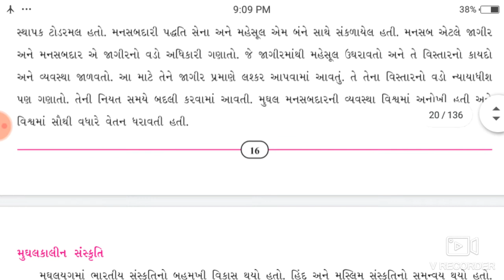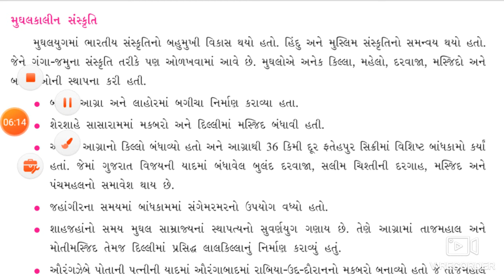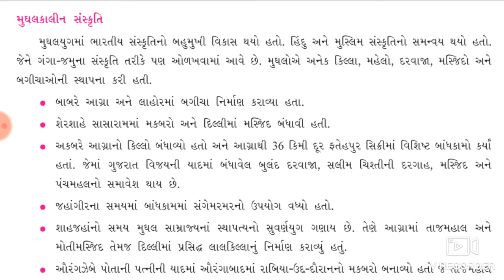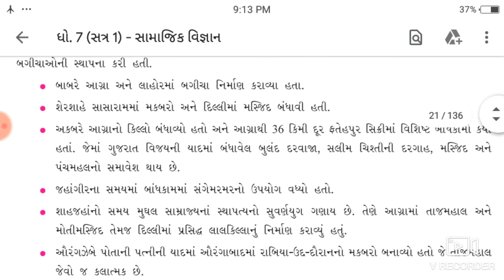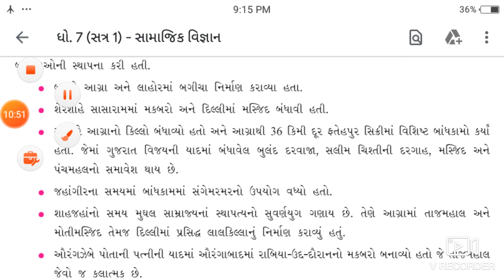Lec-13!!std-7!!samaj!! 3. મુઘલ સામ્રાજ્ય